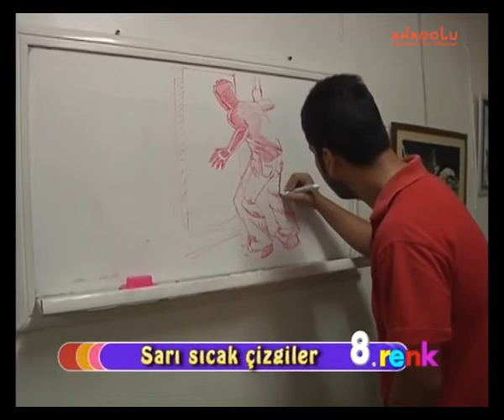Fulya Memişoğlu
Adana'da Resim-Heykel-Ebru-Fotoğraf-Ebru-Wep Tasarımı-Kaligrafi-Karikatür Kursları
-Özel Yetenek Hazırlık Desen-İmgesel Kursları
-Hobi Grupları
-Çocuk Grupları
-Özel Dersler
ANADOLU GÜZEL SANATLAR MERKEZİ
Çınarlı Mh. Eski Sun Sineması Sk. Adli Tıp Kurumu Karşısı Arzu Apt. Zemin Kat Seyhan/ADANA
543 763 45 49 (Halkla İlişkiler- Meral Hanım)
Daha Fazla Bilgi İçin Wep Sayfalarımızı İnceleyebilirsiniz.

Resim Kursu,
Yetenek Sınavları,
Özel Yetenek Sınavları,
Resim Atölyesi,
Üniversite Sınavı Ne Zaman,
Çizim Kursu,
Yetenek Sınavları 2020,
Özel yetenek,
Besyo Yetenek Sınavı,
Özel Yetenek,